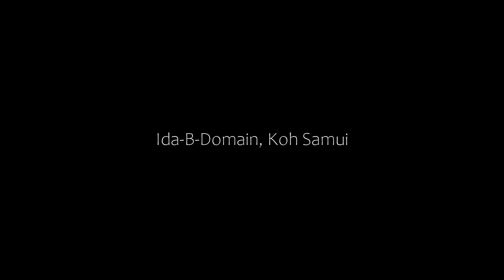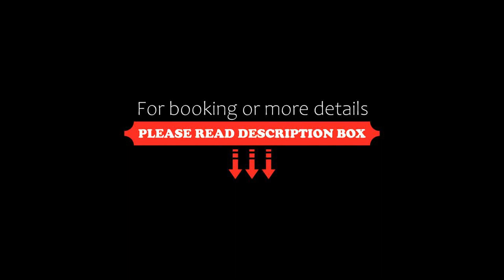Ida-B-Domain, Koh Samui, Thailand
About Property:
Located in Koh Samui, 16 km from Grandfather's Grandmother's Rocks, Ida-B-Domain provides accommodation with an outdoor swimming pool, free private parking, a fitness centre and a garden. Each accommodation at the 5-star hotel has sea views, and guests can enjoy access to a terrace and to a bar. The accommodation offers a 24-hour front desk, airport transfers, room service and free WiFi.

Guest rooms at the h...
Property Type: Hotel
Address: 22/8 Phitakthong Road Moo. 2, Lipa Noi, 84140 Koh Samui , Thailand
Searching For
1. Ida-B-Domain - Koh Samui - Thailand
2. Ida-B-Domain - Koh Samui - Thailand Address
3. Ida-B-Domain - Koh Samui - Thailand Rooms
4. Ida-B-Domain - Koh Samui - Thailand Amenities
5. Ida-B-Domain - Koh Samui - Thailand Offers and Deals
Audio Credit:
Track Title: Blank Slate
Artist: VYEN